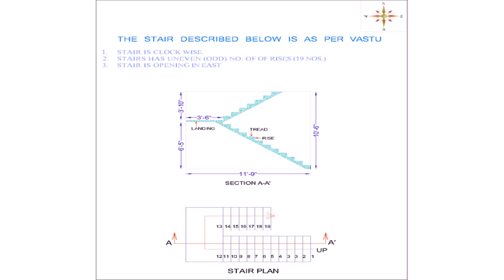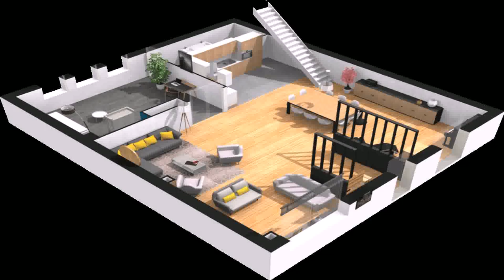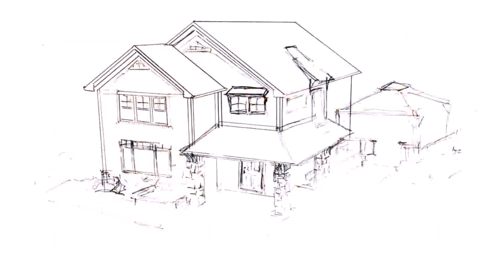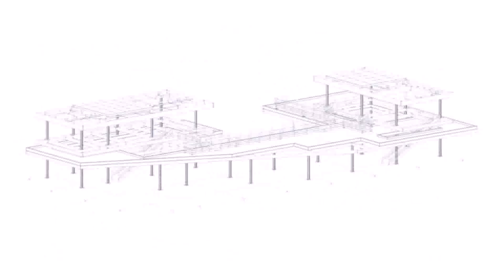Indian House Plans Sketch